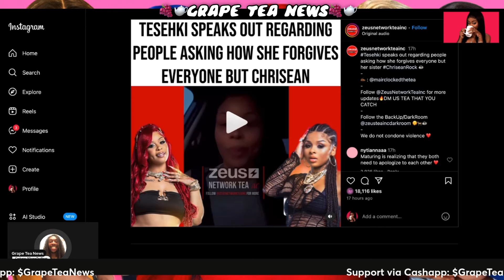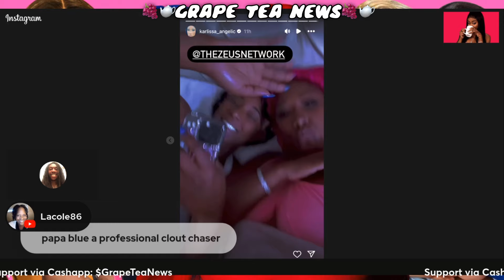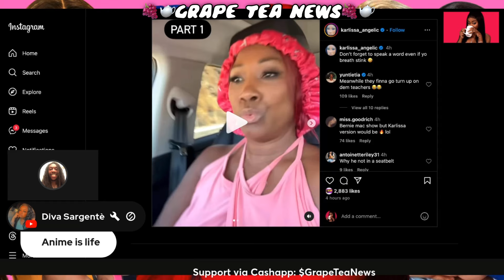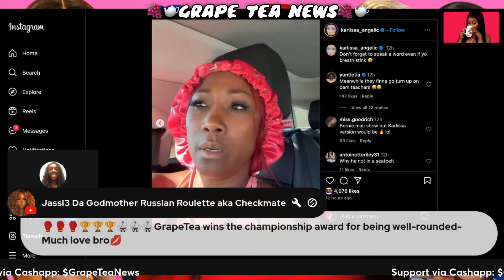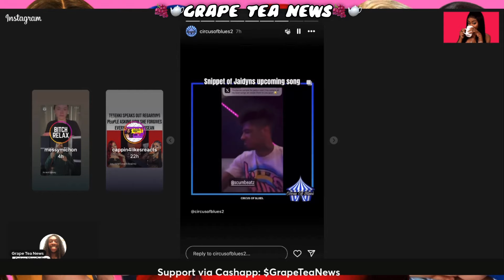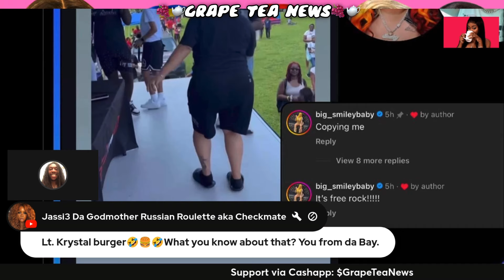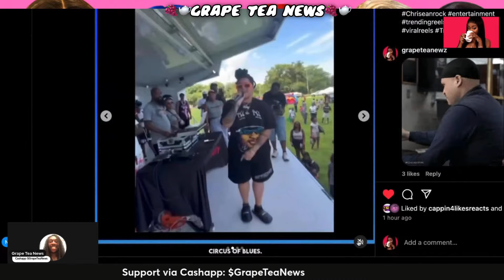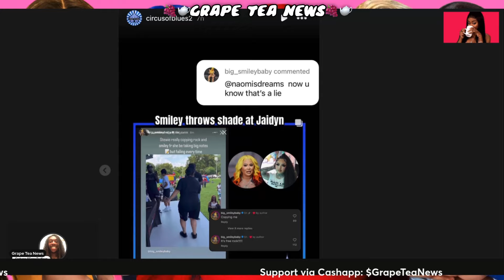Smiley SHADES Jaidyn Alexis Over Support Of Blueface & Chrisean Rock 👀 Karlissa Is READY For School